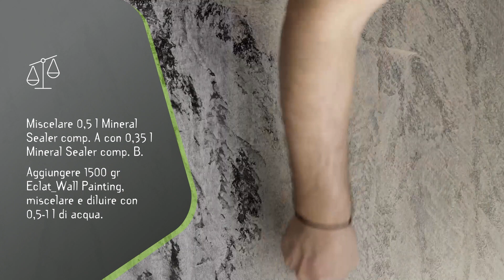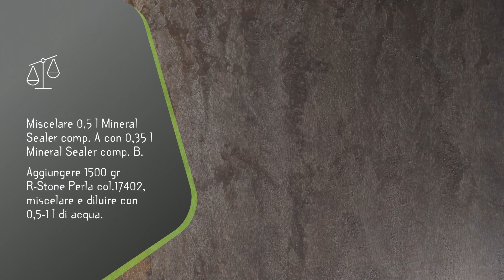Wall2Floor Decorative, effetto Metal Stone | ITA